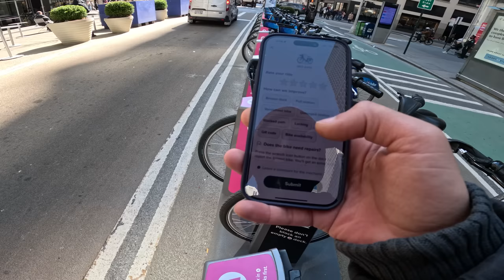6KM de Bike por $6 dólares | Bike Vlog numa Manhattan Ensolarada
Mostrando um pouco sobre como é andar de bicicleta em Nova York, mais especificamente Manhattan